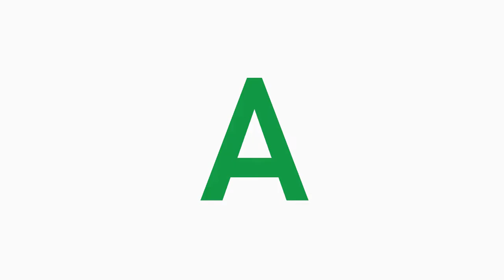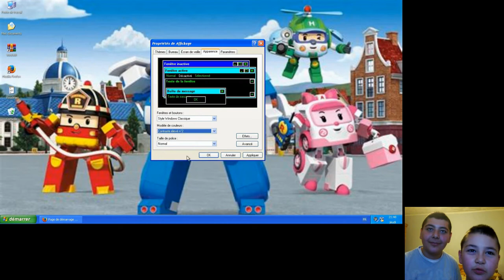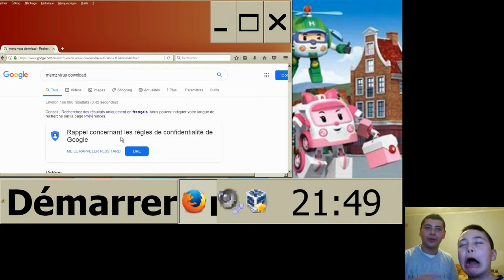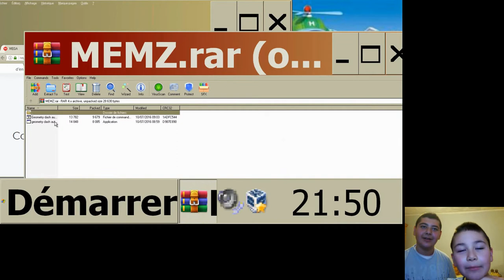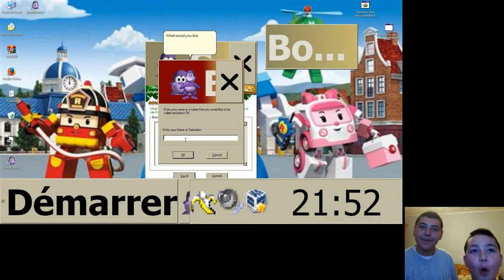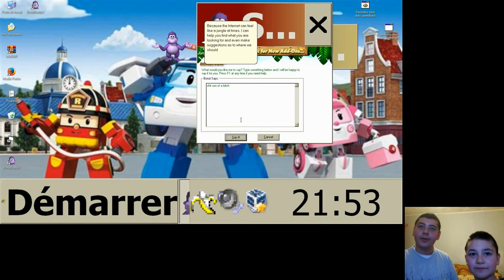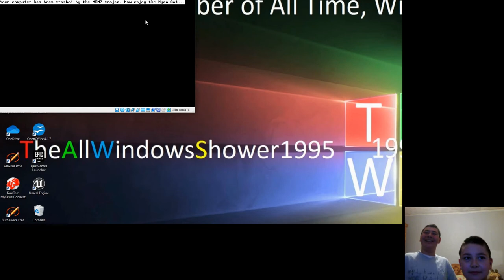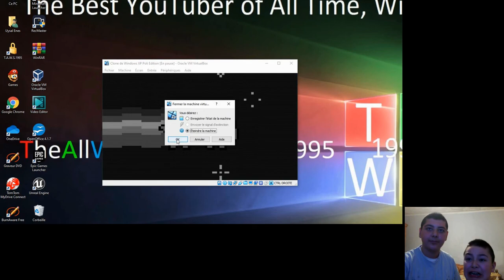Soig Détruit Windows XP Poli Edition Avec Des Virus !